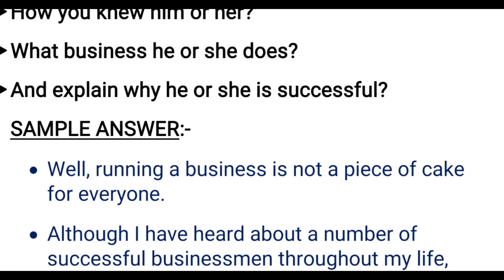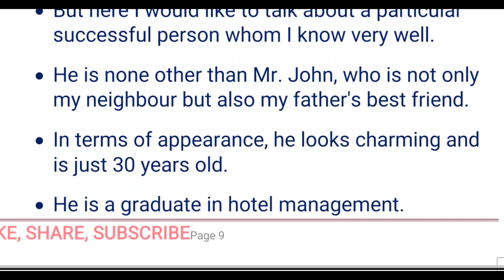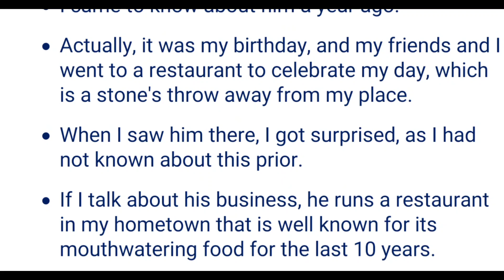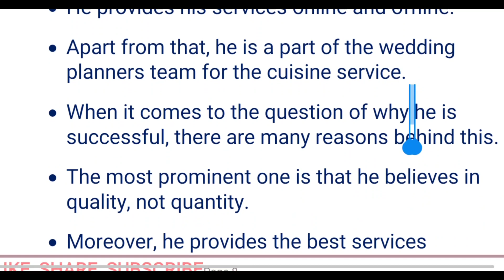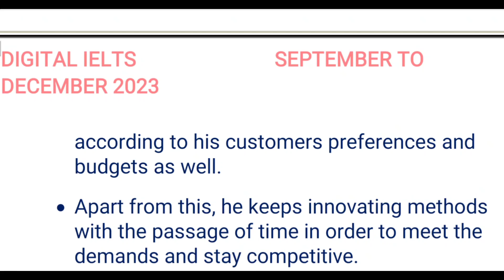Describe A Successful Businessperson You Know | Sep - Dec 2023 | Band 9 Easy Sample Answer | Part 2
Successful Businessman Cue Card
What this person does?
Why he is successful?

September To December 2023
Latest Cue card idea with 9 band sample answer

DIGITAL IELTS